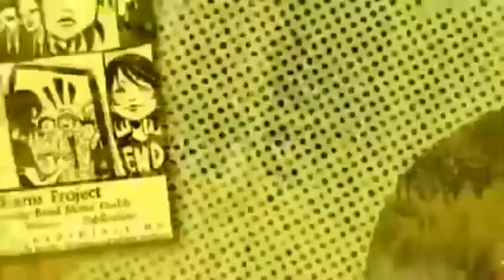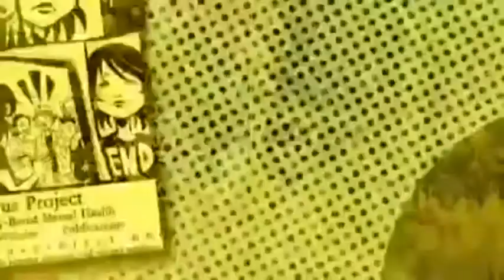Semana em Pânico - Bola, Edu e Amanda